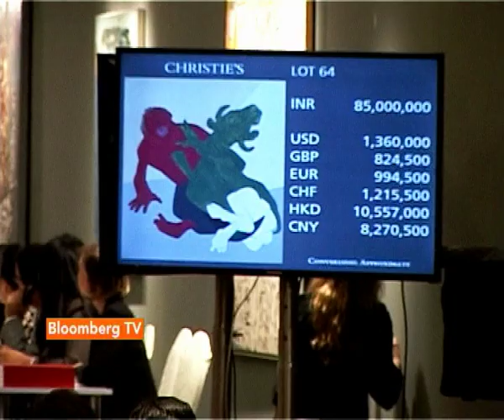Best Of Art In 2014 – ASPIRE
2014 saw a comeback of Indian artists in a big way...From Tyeb Mehta's falling bull to Souza's Indian family, Indian artists raked in the moolah at Christie's second auction in India! Here's a look at the art industry in the year gone by.